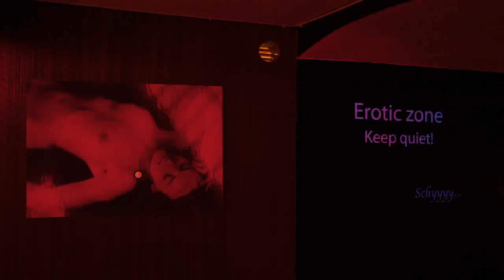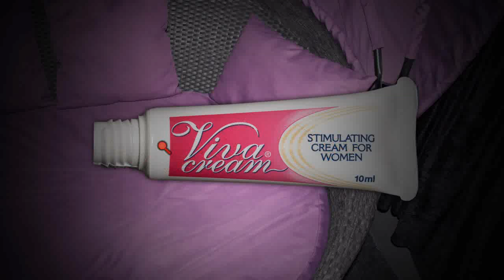CR12 Profound Red Part 38 Club Adam and Eva